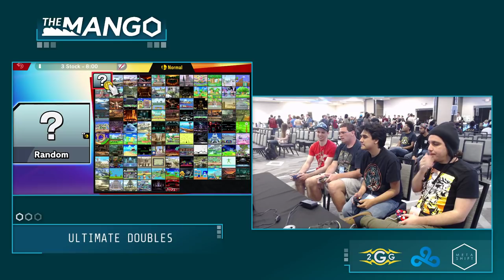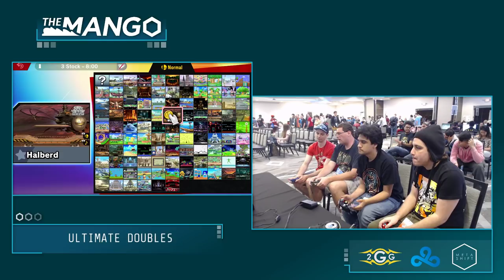The Mang0 Nicko + Slither2Hunter Vs Handy Man + Chompy Pools Smash Ultimate